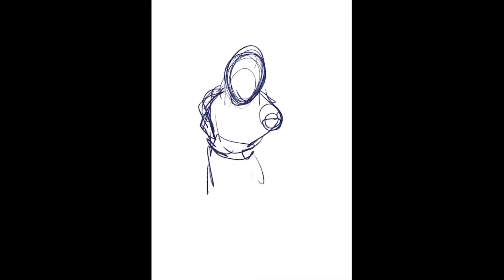DRAGON BALL the process of drawing VEGETTO